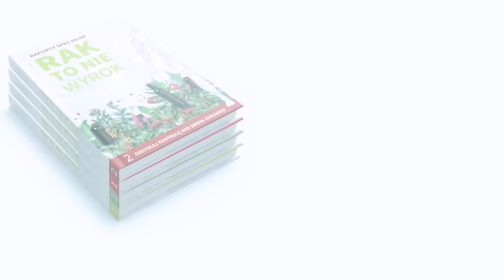BADANIA KRWI - Jakie badania zrobić? Na co zwrócić uwagę? - Kamil Augustyn | Inna Medycyna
Witajcie,

Badania to zmora większości ludzi…

Po pierwsze, nie wiemy co mamy zbadać, bo nikt nam tego nie powie. To może zbadać wszystko co jest dostępne w Laboratorium? Szczerze? Zostaw lepiej te pieniądze komuś charytatywnie, a przynajmniej ktoś z tego skorzysta. Niestety lekarz da ci jedynie skierowanie na badanie ogólne moczu i morfologię. Reszta? Po co? Przecież jak budzisz się codziennie rano i nic cię nie boli to jesteś zdrowy prawda? Niekoniecznie. Większość chorób nie rozwija się z dnia na dzień. Często są to lata postępowania danej choroby, dlatego im wcześniej zareagujemy tym lepiej dla nas.

Po drugie, nie wiemy kiedy się zbadać i jak przygotować się do badań. Pewnie słyszałeś, że badanie powinno wykonywać się „na czczo”. Ale co to znaczy na czczo? Generalnie chodzi o to, aby ostatni posiłek zjeść maksymalnie na 12-16 godzin przed badaniem i nie pić nic po za wodą w międzyczasie. Najlepiej również badania wykonać do godziny po przebudzeniu się. Czyli pierwsze co, wstajemy, ubieramy się i lecimy na pobranie krwi.

Po trzecie, jak interpretować badania. To jest bardzo rozległy temat i jakbyśmy chcieli zamknąć interpretację badań w jednej książce to prawdopodobnie żadna drukarnia nie zgodziłaby się na jej druk ze względu na jej grubość.

Jednak dzięki takiemu zestawowi badań możemy stwierdzić czy z naszym ciałem jest wszystko dobrze czy może coś dzieje się niepokojącego.

Dopiero kiedy w tym zestawie zaczynamy mieć jakieś podejrzenia możemy drążyć dalej i kierować się na kolejne bardziej specjalistyczne i ukierunkowane badania.

Zdrówka
Kamil Augustyn

00:00 Wprowadzenie
01:10 Morfologia
01:40 CRP, Ferrytyna, żelazo, Homocysteina, D3
03:20 Trzustka i problemy metaboliczne
04:55 Tarczyca
05:30 Problemy kostno-stawowe
05:53 Wątroba i lipodogram
06:52 nerki  badanie ogólne moczu
09:10 Prostata i PSA
09:50 Hemoglobina Glikowana
10:15 Hormony
12:00 Co jest ważne w badaniach